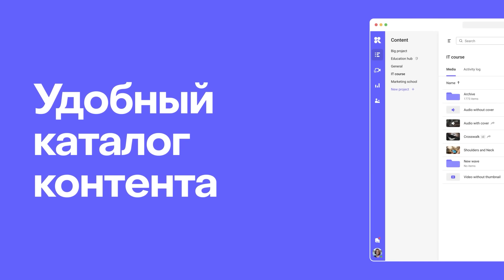Что такое хард-дискаунтеры и у кого они отнимают долю рынка - Станислав Колосков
Сегодня у нас в гостях директор по маркетингу и программе лояльности сети хард-дискаунтеров «В1» (Первый Выбор) - Станислав Колосков. Мы поговорили про модель хард-дискаунтеров, про стратегию развития Магнита и всего ритейла в этом направлении, про то какие неожиданные инструменты маркетинга работают и про то как компания делает программу лояльности на такой низкой маржинальность. Тренд на развитие этой категории ритейла сегодня находится в лидерах после маркетплоейсов. Стоит быть в курсе.

00:00 Начало

00:34 Приветствие

01:03 Формат "Хард дискаунтер"

03:03 Какими инструментами достигается такой формат

04:41 О градации дискаунтеров

07:09 О доставке в модели "Хард дискаунтер"

09:10 О приложении и цифровом присутствии

11:46 Об эффективных моделях коммуникации

15:44 О программе лояльности и привлечении клиентов

18:27 О низкой цене и перечеркнутых ценниках

21:08 О модели "цена в другом магазине"

24:03 О проценте оцифровки чеков

26:47 О трендах на рынке FMCG

30:40 Будет ли нужен в будущем формат обычных дискаунтеров

32:43 Прощание